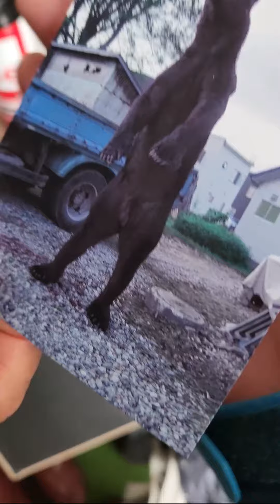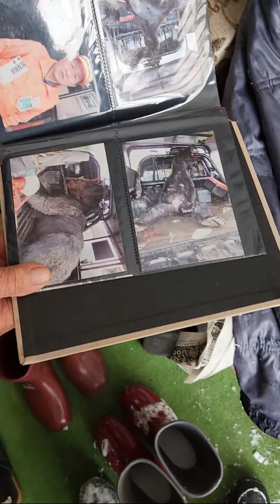熊取り名人の家に行って写真もらってきた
猟師のお父さん写真ありがとうございました。